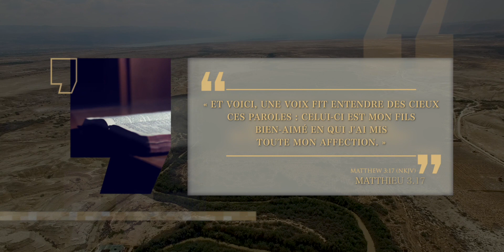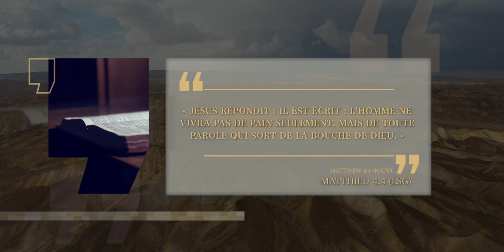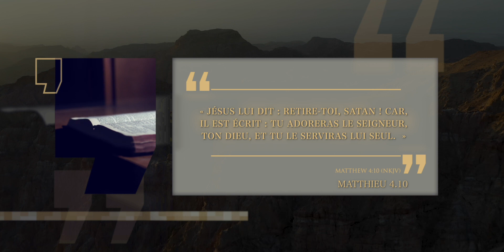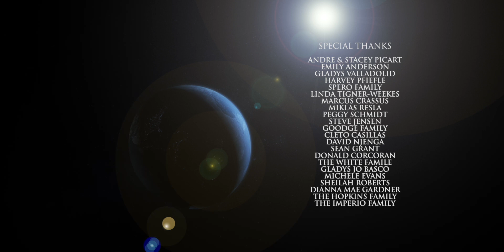Jésus-Christ - Baptême et expérience dans le désert | De la crèche au Messie | Épisode 4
Dans cet épisode, nous découvrons le baptême de Jésus et son expérience dans le désert. Le ministère public de Jésus a commencé par sa rencontre avec Jean-Baptiste et son baptême, après quoi il a été emmené dans le désert pour 40 jours de jeûne et de prière. Après ces 40 jours, Satan a tenté d’éloigner Jésus de sa mission, mais heureusement, il n'y est pas parvenu.